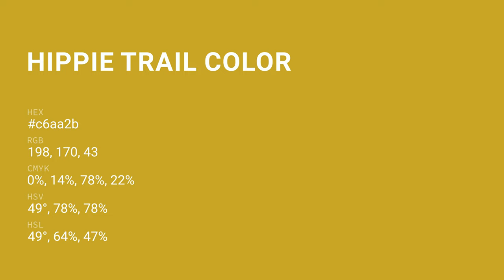Hippie Trail color c6aa2b hex color - Yellow color - Cool color c6aa2b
What color is Hippie Trail ? c6aa2b hex color - Yellow color - Cool color c6aa2b

Hex c6aa2b Color Code is also known as Hippie Trail color.

Hex c6aa2b Color code in RGB color code model is created after adding 77.65% red color, 66.67% green color and 16.86% blue color.
Hex c6aa2b Color code in CMYK color (process color) code model is generated after subtraction of 0% cyan, 14% magenta, 78% yellow and 22% black.